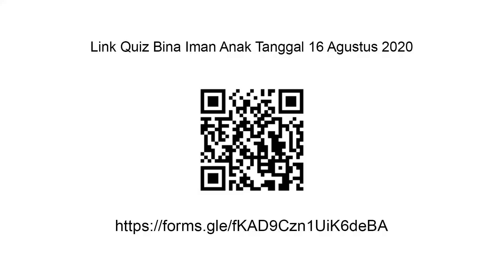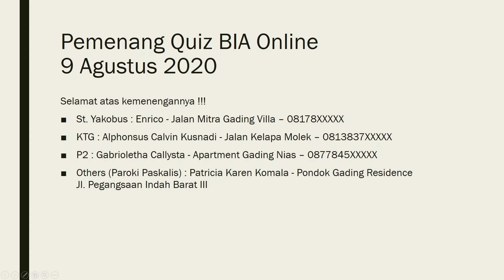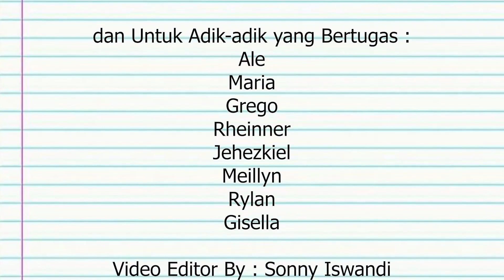BIA online hari Minggu 16 Agustus 2020 - Paroki Kelapa Gading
Halo adik-adik semua, selamat pagi 🤗🙏

Senangnya bisa berjumpa lagi ya 😊🙏

Kali ini kakak pendamping mengadakan BIA online dan adik-adik semua bisa ikut dan merasakan pengajaran sekolah minggu lagi seperti biasanya, tapi dari rumah aja yaa... 😁

Di sesi kali ini, ada teman-teman kita yang ikut bantu juga loh... Penasaran kan siapa yang ada di video ini? 🤔🤔

Yuk kita nonton sama-sama, pada hari Minggu, tanggal 16 Agustus jam 10.30 (WIB) pagi.

Oh ya, ada kuis-nya juga di akhir acara nanti!! Akan ada hadiah menarik untuk adik-adik yang menjawab paling cepat (pastinya harus benar ya) dan yang paling bagus jawabannya.

Caranya tinggal klik link kuis yang ada dibawah ini... kita tunggu sampai jam 9 malam hari ini yaaa.